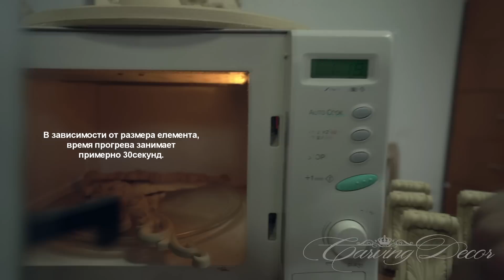Декоративные изделия из древесной пасты CarvingDecor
Декоративные изделия из древесной пасты легко моделируются при легком нагреве и они могут принимать форму поверхности на которую они будут помещены. При этом основная форма елемента остается той же. То есть при нагребе елемент обритает только гибкость но не пластику.